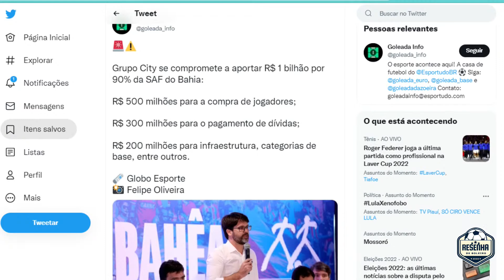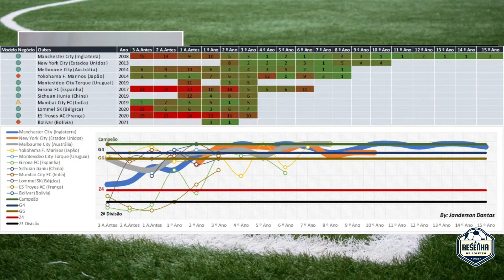BAHIA + CITY confira a nossa análise da maior SAF do país.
Bahia deixa para trás Cruzeiro, Vasco e Botafogo. Faz o maior contrato de SAF do país. Receberá R$ 1 bilhão do grupo City.

Por: COSME RÍMOLI | Do R7.